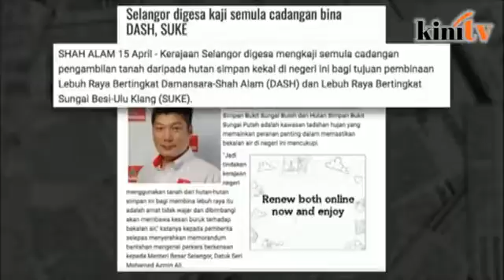Harapan promises false hope to win votes, says Khairy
SEMINGGU lagi tirai 2016 dilabuhkan dan semestinya 2017 dijangka memberi banyak cabaran dari segi ekonomi global dan juga iklim politik setempat. Ramai juga yang meramalkan 2017 sebagai tahun pilihan raya umum, meskipun tempoh Kerajaan Persekutuan pimpinan Barisan Nasional (BN) sekarang hanya akan berakhir pada Jun 2018. Namun, Pilihan Raya Umum Ke-14 (PRU-14) boleh diheret 60 hari kemudian iaitu hingga Ogos 2018 andai Parlimen tidak dibubar pada tarikh yang sepatutnya. Begitu pun, sejarah politik negara tidak pernah menyaksikan Parlimen tidak dibubar dan sejarah juga tidak pernah menyaksikan pilihan raya umum diadakan terlalu dekat dengan tarikh luputnya. Oleh itu, pelbagai congakan dibuat... ada yang kata PRU-14 akan diadakan pada Mac atau April 2017 dan tidak kurang juga meramalkannya pada September atau Oktober 2017. Hanya Datuk Seri Najib Razak sendiri tahu bila PRU-14 hendak diadakan dan Perdana Menteri pernah mengakui yang beliau suka melihat orang berteka-teki mengenai tarikh berkenaan. Apakah yang menjadi ukuran utama Najib sebelum membubarkan Parlimen? Apakah menunggu sehingga proses persempadanan semula dilakukan Suruhanjaya Pilihan Raya (SPR) selesai? SPR memang meletakkan sasaran untuk menyelesaikan proses persempadanan semula kawasan pilihan raya baharu sebelum PRU-14. Kini, SPR menerima banyak bantahan sama ada daripada pihak BN mahupun pembangkang. Dengan itu, proses ini akan mengambil masa sebelum dibawa semula ke Dewan Rakyat, yang hanya akan bersidang pada Mac tahun depan. Jika diluluskan, bermakna PRU-14 hanya akan diadakan selepas Mac 2017 jika mahu menggunakan persempadanan baharu itu. Ramadan pula akan bermula akhir Mei dan pada akhir Jun 2017, Aidilfitri selain Festival Keamatan dan Gawai Dayak pada awal Jun 2017. Kemudian, ada pula yang mengaitkan tarikh PRU-14 dengan Sukan SEA Kuala Lumpur, Ogos depan dengan alasan sukan boleh menyatupadukan semua kaum selain menaikkan semangat andai Malaysia mengungguli sukan terbesar Asia Tenggara itu. Oleh sebab itu, ada yang meramalkan PRU-14 untuk diadakan pada September. Pada 16 September pula, Hari Malaysia dan semestinya Sarawak dan Sabah menjadi tumpuan sama ada oleh BN atau pembangkang, kerana kedua-dua negeri berkenaan boleh menjadi penentu, andai kedudukan BN di Semenanjung masih kekal 50-50. Tahun 2017 juga adalah tahun ayam yang menurut kepercayaan masyarakat Cina, banyak membawa tuah, apatah lagi jika ayam jantan.